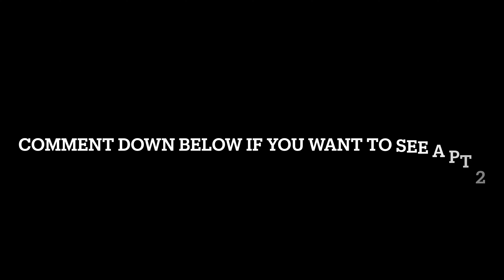Bulgaria conquers the balkans and fights germany (random country challenge)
the song Angel Of Harlem (Remastered 2017) was used in this video. If you liked how it was used in this video go listen to it.